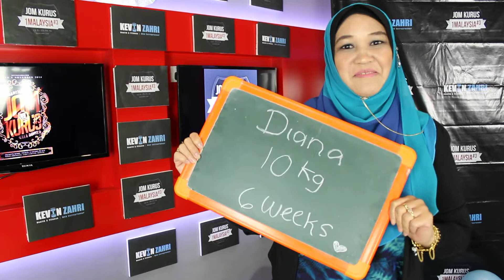JK1M3: Diana kurang 10kg dalam 6 minggu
Ingin kurangkan berat badan bersama-sama? Jom sertai cabaran JK1M